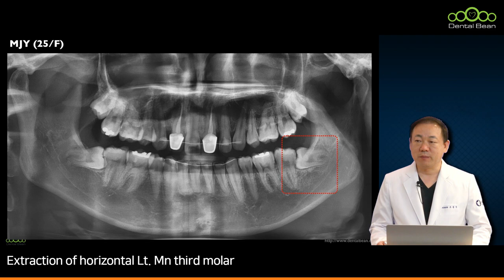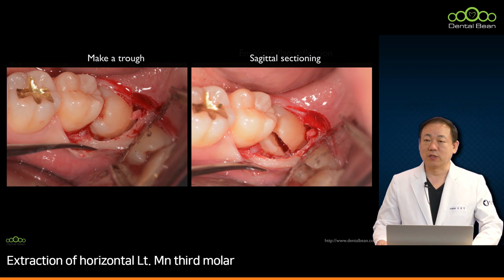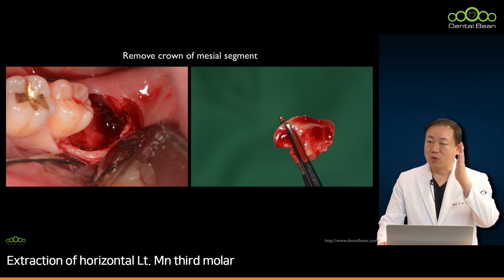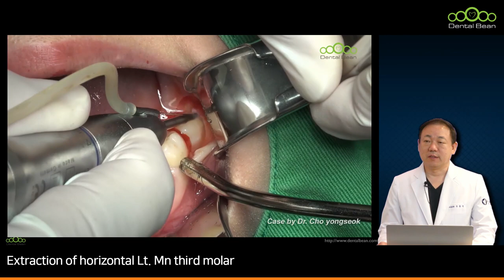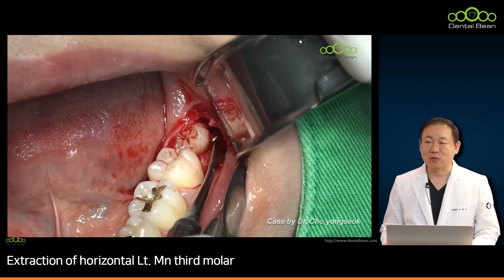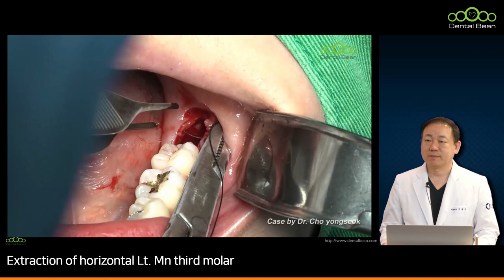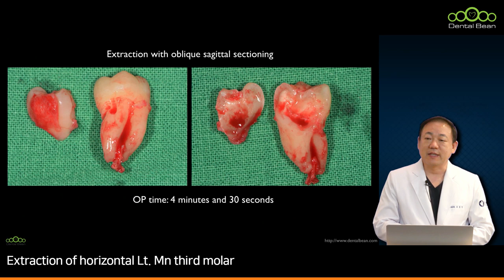[MULTI_SUB] Extraction of horizontal Lt. Mn third molar - [Dr. Cho Yongseok]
[ Video Timeline ]
Title : #25, 35, 36 Immediate implant placement after extraction
00:00 Pre-op presentation
02:27 Incision and APF
08:53 Implant placement & Alveoloplasty
18:31 free gingival graft harvest from palate
21:45 Suture
26:29 Post-op presentation & Follow-up